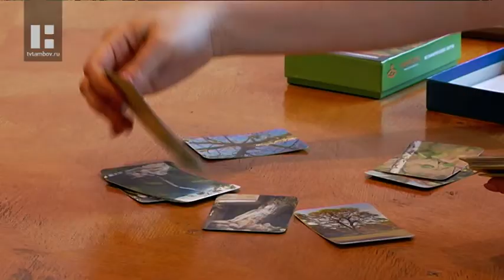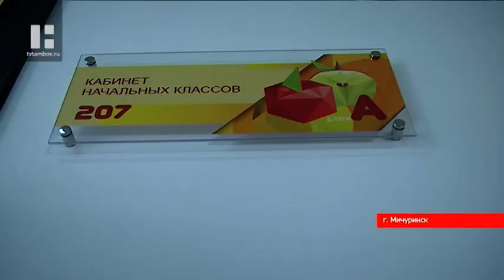"Область новостей" в 19:00. Выпуск 30.08.19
Главные темы:

Тамбов посетили послушницы Свято-Введенской Толгской обители Ярославля и чудотворные святыни монастыря.

Под Тамбовом завершились полевые учения областного пожарно-спасательного центра. Они стали самыми масштабными за все 15 лет существования ведомства. Накануне мы уже рассказывали о том, как проходили учебные тренировки поисково-спасательного отряда. Во второй день на поле боя с чрезвычайными ситуациями вышли водолазы.

К кому идти, если душевные терзания не дают покоя и мешаю нормально жить? Логичный ответ –  к психологу. А если тоже самое случается в местах не столь отдаленных?

На Тамбовщине началась реализация национального проекта «Производительность труда и поддержка занятости». Наша область оказалась в числе 20 регионов, выбранных Министерством экономического развития.

Кто лучше рубит и валит?  В этих фундаментальных навыках работников зеленой нивы соревновались сегодня лесорубы области.  В преддверии Дня лесника в Моршанском районе прошел традиционный конкурс профессионального мастерства среди работников 14-ти лесхозов региона.

Возможности для открытий, познания, самоопределения и самореализации мичуринским мальчишкам и девчонкам готовы предоставить в новой школе на северо-западе Наукограда. Если быть точнее, это даже не школа, а целый научно-технологический центр, где уже в детстве можно приобщиться к аграрному делу или получить первые навыки работы в сфере промышленности.

Более 5000 тысяч тамбовчан включились в фестиваль дворового спорта. Сегодня в областной Думе подвели итоги федерального проекта «Спорт – норма жизни».

В дружной семье ТГТУ появились новые лица. Сегодня в университете провели праздник посвящения в первокурсники. Несколько тысяч бывших абитуриентов стали полноправными членами студенческой братии.